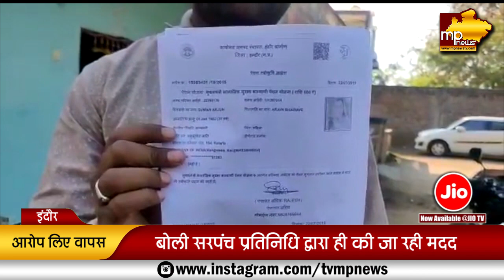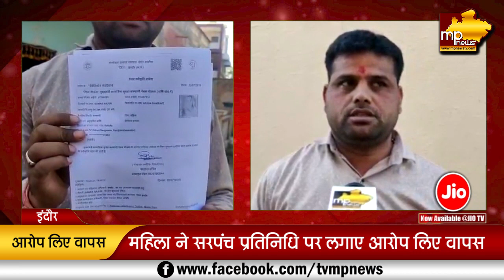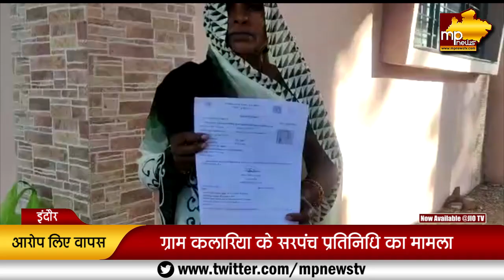सरपंच प्रतिनिधि को आरोपों में फंसाने की थी साजिश, सामने आई ये सच्चाई! MP News Indore